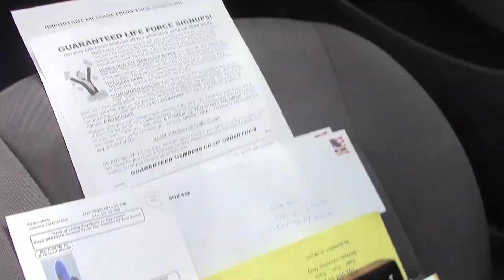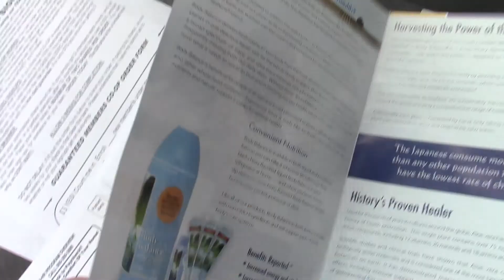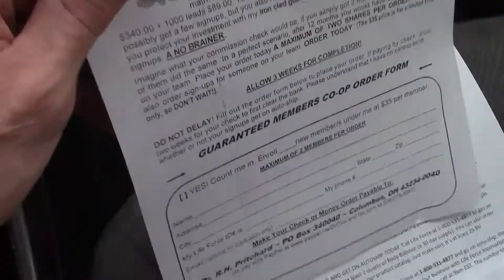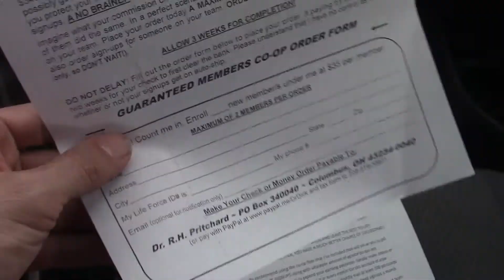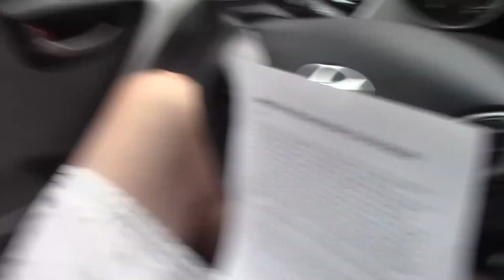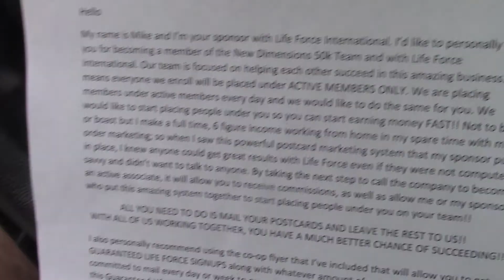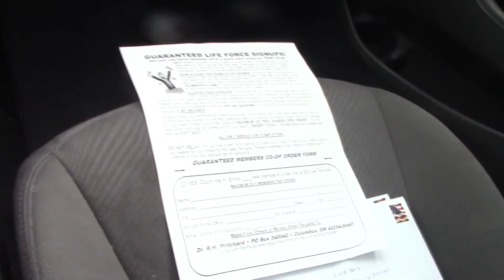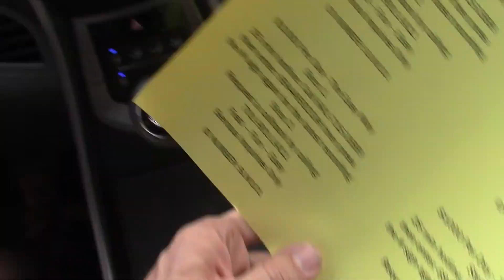"Best" {Recruiting} [Weight Loss MLM Leads] For "Network Marketing" In 2017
If your looking for the best recruiting and marketing method or network marketing and weight loss then you've come to the right place. Our team recruting strategy is one that can create massive duplication because anyone can do postcard marketing and send cheap little postcards in the mail. There is no talking to anyone and no computer needed. We provide leads of people that are looking to create a better way in life for their health or wealth. If your looking to create long term residual income in the MLM weight loss niche, I've lost 66 pounds in less than 6 months. Our product is endorsed by like 6,000 doctors and our network marketing company has been around for about 30 years.